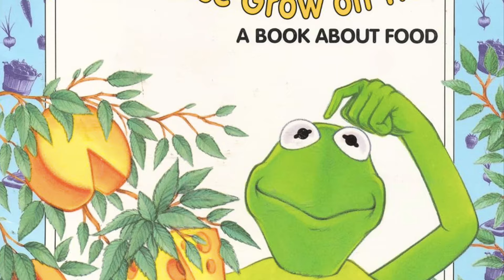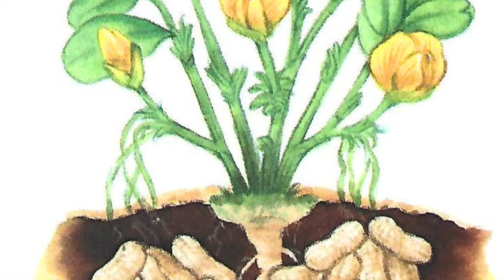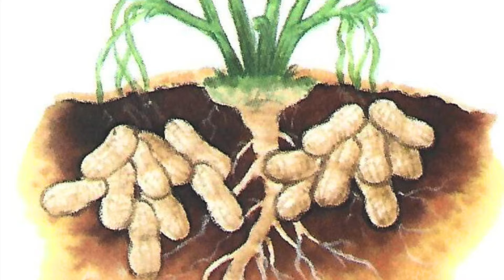🧀 Does Cheese Grow on Trees? 🌳| Educational/Food Kids Read-Aloud | Storytime with Summer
Happy TERRIFIC TUESDAY book friends and for those of you who are new to my channel, a most warm welcome to my small but cozy book corner of YouTube :)

Join Kermit the frog and his nephew Robin in this fun-filled, educational food read-aloud. Full of different food facts, kids will learn so much about the foods they know and love.

Written by published children's author, Michael Teitelbaum, "Does Cheese Grow on Trees?" is a fun-filled educational read-aloud, stacked with different food facts that will leave kids excited to learn more!

Don't forget to join me next week on "Terrific Tuesday" when I will feature a NEW story from another AMAZING author!!!

A little about me:
Favorite foods: cheeseburgers, pizza, and tacos (of course)